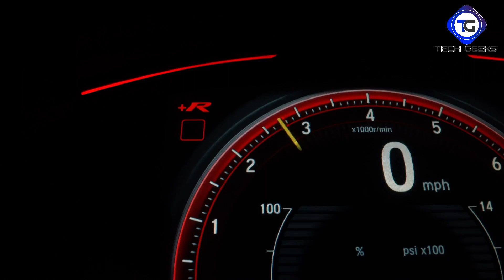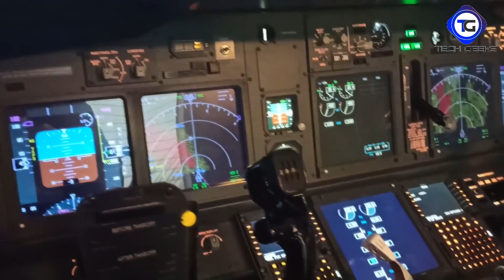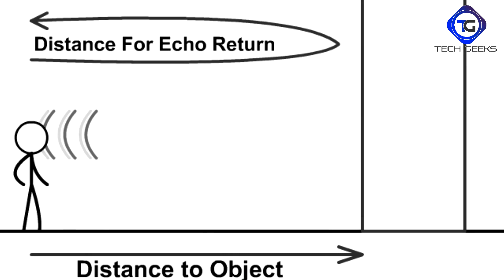What is RADAR And How it Works Explained - Hindi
Welcome to our comprehensive guide on radar technology! If you've ever wondered how radar works or what it's used for, you've come to the right place. In this video, we break down the fundamentals of radar technology in a clear and easy-to-understand manner.

Radar, short for Radio Detection and Ranging, is a vital tool used in various industries, from aviation and maritime navigation to weather forecasting and military applications. But how does it actually work? Join us as we delve into the principles behind radar, including the transmission and reception of radio waves, signal processing, and target detection.

Whether you're a curious student, an aspiring engineer, or simply someone interested in learning about cutting-edge technology, this video will provide you with a solid understanding of radar systems. By the end, you'll know how radar helps aircraft detect other planes in the sky, enables ships to navigate safely through foggy waters, and even allows meteorologists to track storms with precision.
00:00 Intro
00:50 What is RADAR
01:50 Echo And RADAR
03:07 Doppler Effect in RADAR
07:03 Conclusion

So sit back, relax, and let us demystify the fascinating world of radar technology for you.